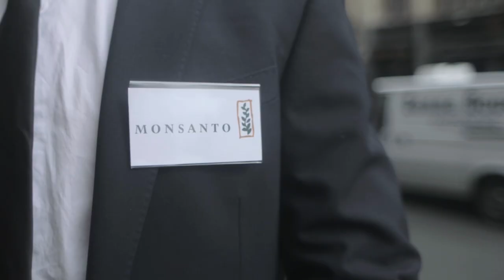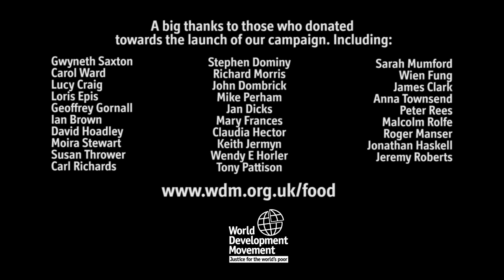Corporations celebrate new scramble for Africa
Executives from companies including Monsanto and Unilever visit the UK government to thank ministers for their support in carving up the African continent for their profits.

This spoof video highlights how the UK government is channelling millions of pounds worth of aid into helping multinational corporations get their hands on African resources and markets.

Some of the world's biggest multinational food corporations see Africa as the final frontier for expanding their markets. This is kicking off  what African groups are calling a "new corporate scramble for Africa"

This is a spoof stunt by the World Development Movement